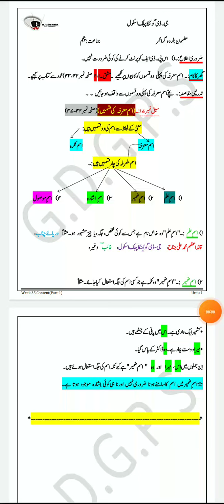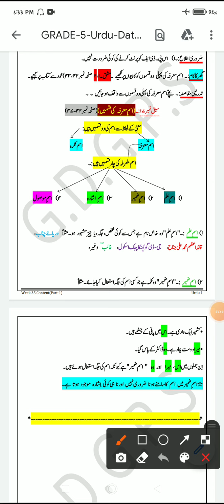Grade 5 Urdu dated 25 10 2021